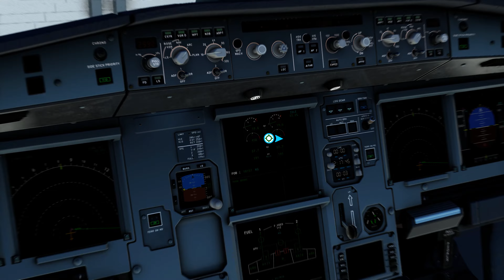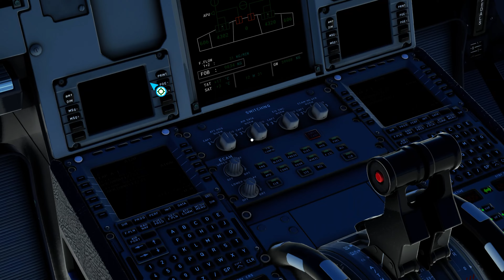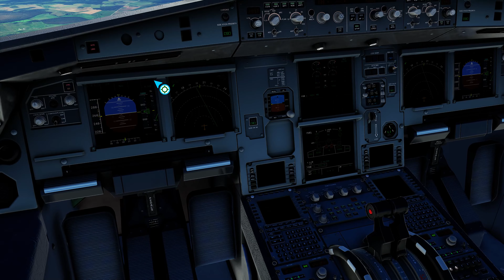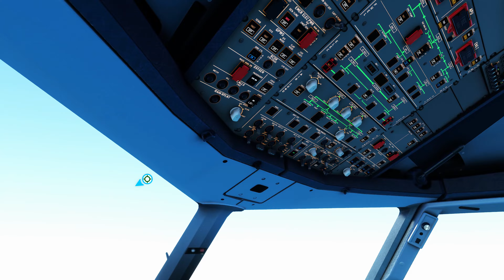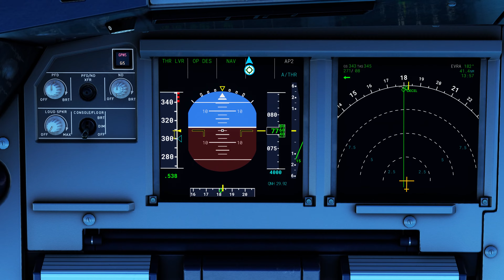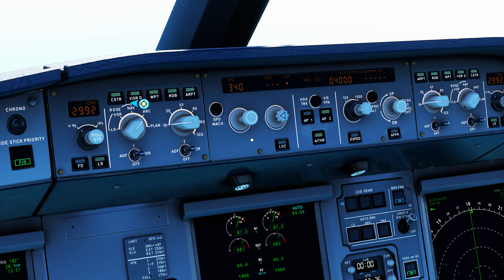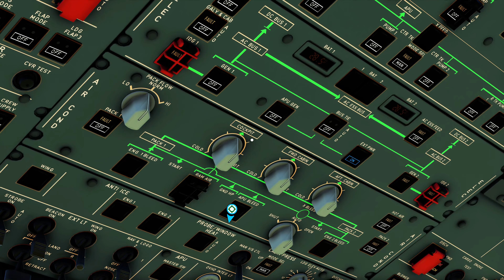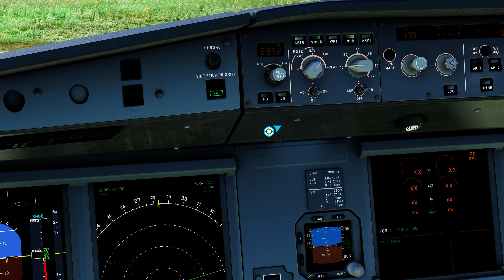Microsoft Flight Simulator 2020. Tallinn-Riga. Airbus A318. Avianca.